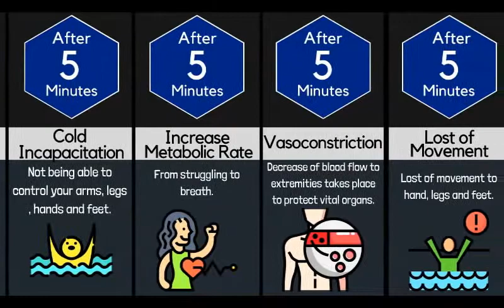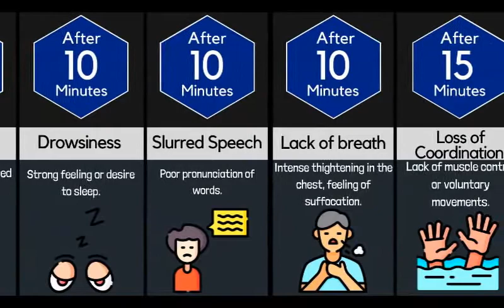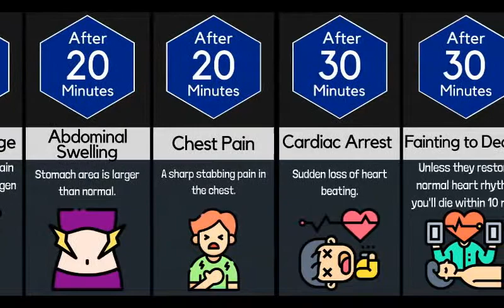Comparison: What Happens When You Drown in Cold Water?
What happens when you drown in cold water? Many things can happen when you are drowning in cold water. Cold shock response is one of them as well as panic and many more. Watch this comparison video to find out what can happen if you drown in cold water.

👉In this channel, you are going to find all kinds of interesting comparisons on all kinds of different topics if you enjoy watching data, facts,  and can't get enough knowledge then sit back, chill, and grab a coffee as we dive into some of the most interesting comparisons. Hope you enjoy it.